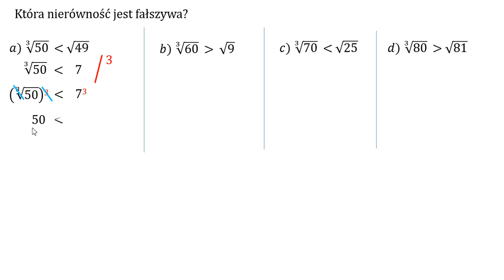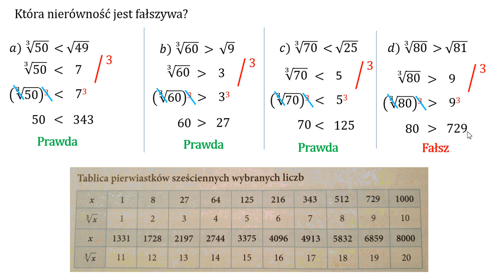Która nierówność jest fałszywa? Porównywanie pierwiastków sześciennych i kwadratowych.